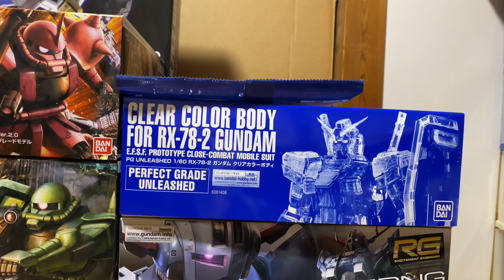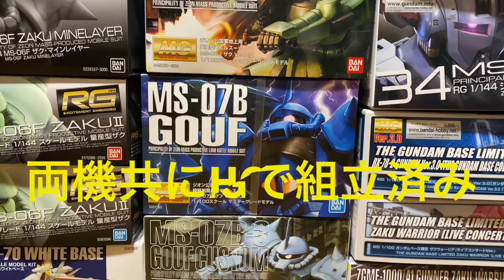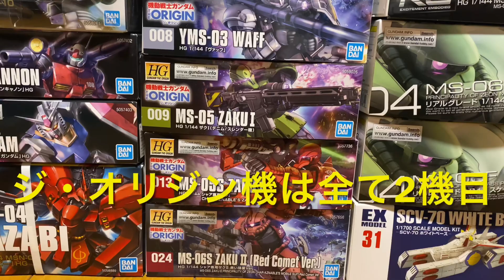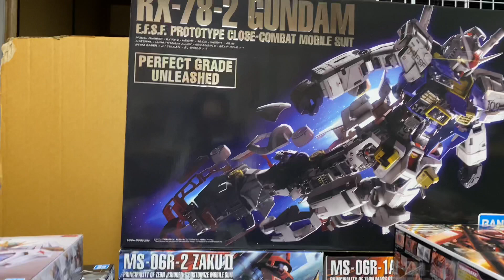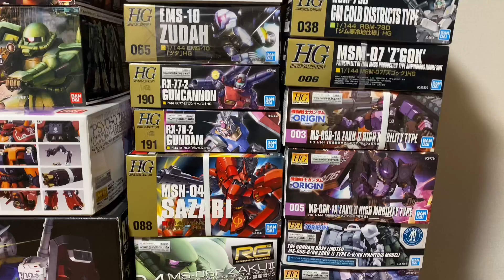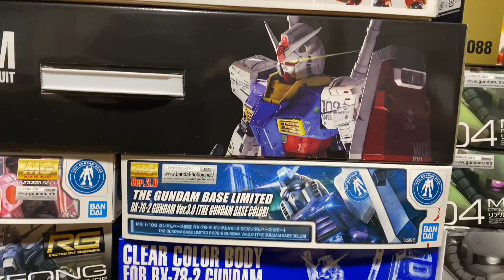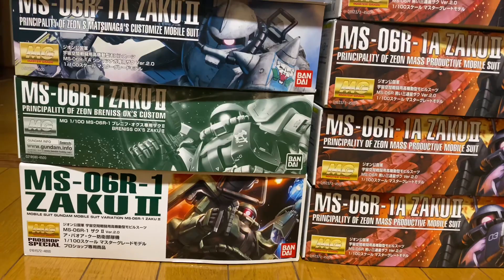【1年未満モデラ―】の積みプラその他諸々編 PG +MS+RG+HG+EG+SD=30【高機動型ザクⅡが一番好き】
MS-06R以外のガンプラ達をアップしました
昨年11月下旬から積み始めて約半年
6月5日現在でその数は54（今までの最高値）です
好きなMS-06R高機動型ザクやファーストに
偏っているのでこんな程度です。
欲しいキットが手に入り辛い時期ですが
再販や入荷情報をこまめにチェックしていきたいと思います